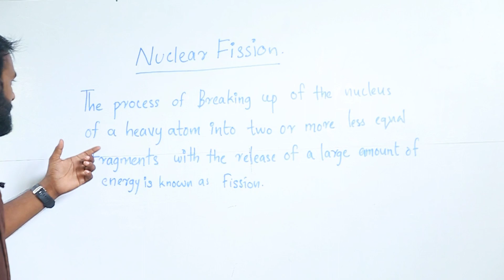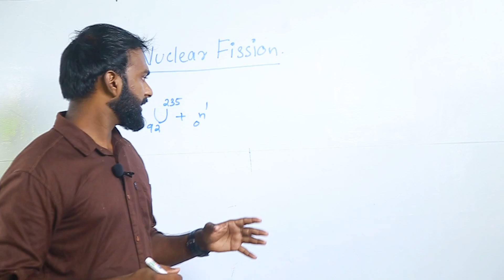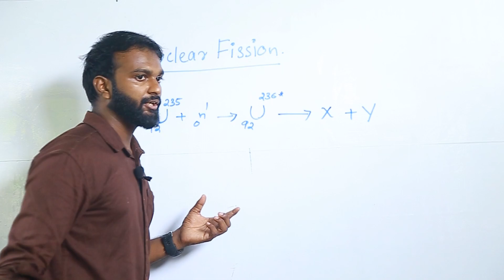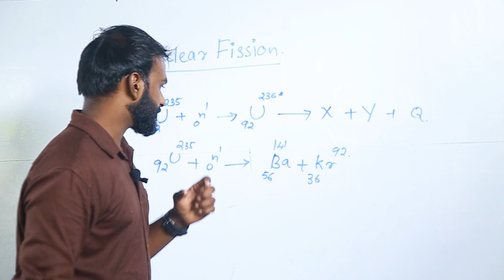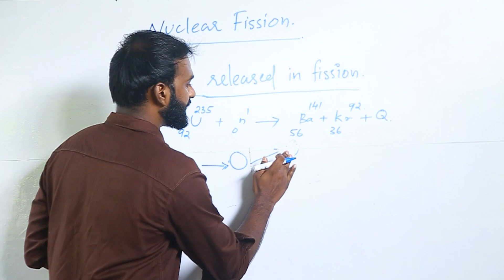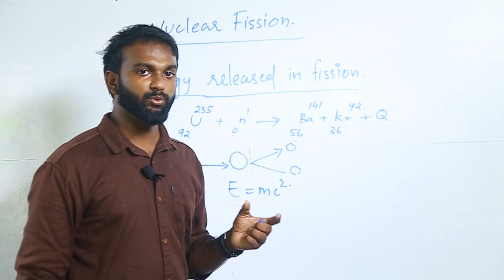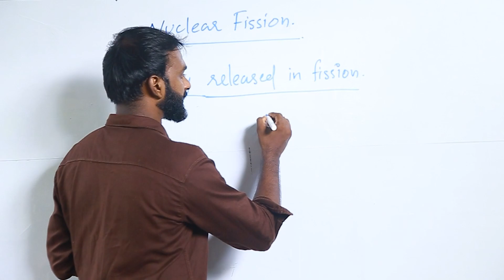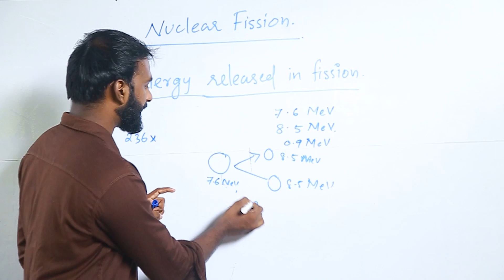Nuclear Fission | Freefall Academy | +2 | BSc | MSc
Tutor : Unni S. Nair